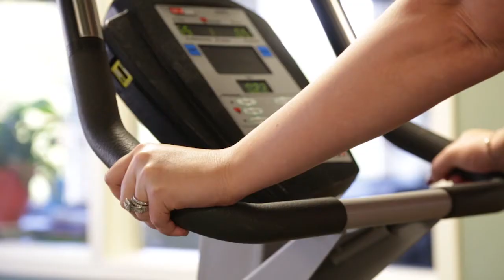THOMAS B. FLEETER, M.D. orthopedic, hip and knee surgeon Reston, VA.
My specialties are sports medicine Reston, VA and operative and non-operative procedures for arthritis of the hip and knee. Using the latest and most minimally invasive techniques that allow a rapid return to a full and active life is my goal whether it is in performing hip replacement Reston, VA or knee replacement Reston, VA or knee or shoulder arthroscopic surgery Reston, VA.

As an orthopedic surgeon, my practice is focused on arthroscopic surgery and hip and knee replacement. This includes ACL reconstruction and knee arthroscopy and shoulder arthroscopic reconstruction. Additonally, I use the most advanced techniques including direct anterior approach hip replacement and rapid rehabilitation to allow hip and knee replacement patients an early return to work and exercise.